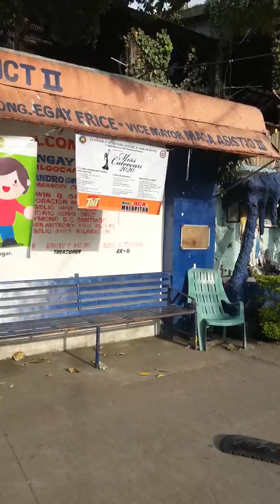Patungong sm sangandaan ito